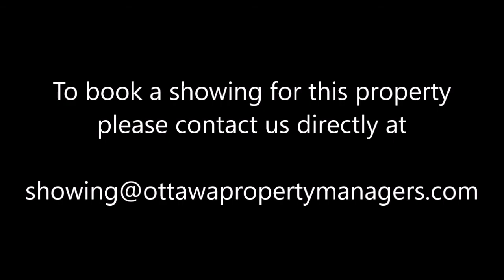226 Powell Ave Walkthrough - Beautiful Renovated Apartment 2bed+Den/1Bath - Glebe